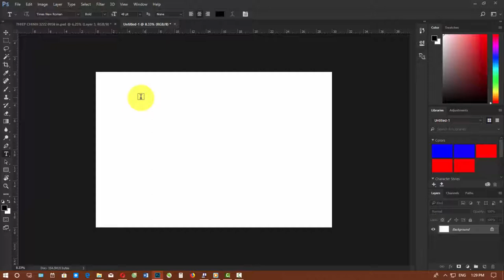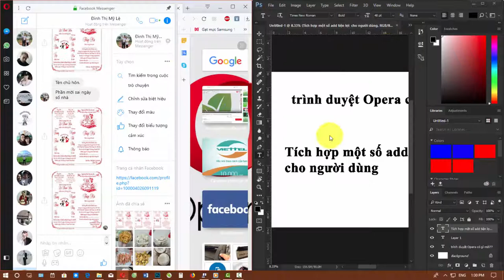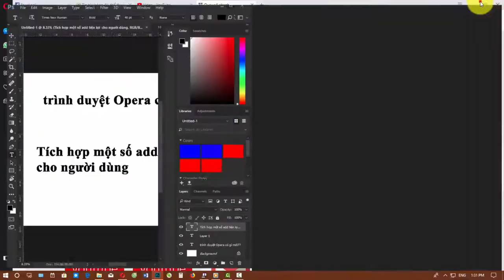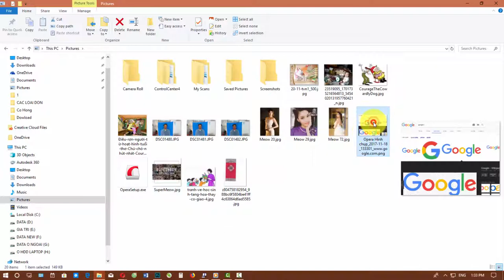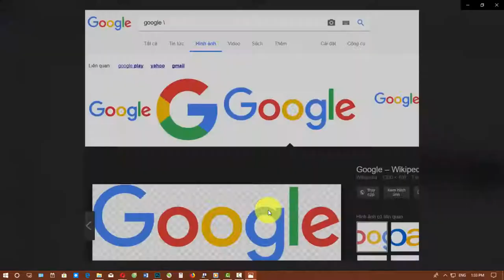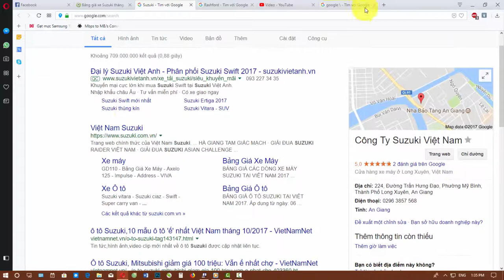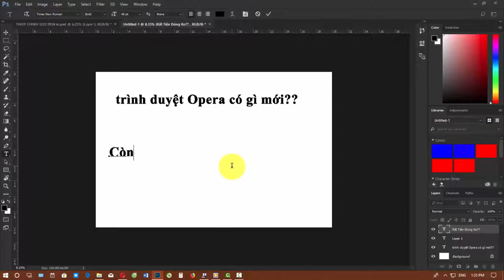Opera Có Nhiều Cải Tiến Trong Bản Cập Nhật Mới